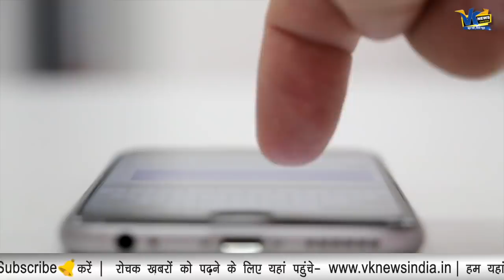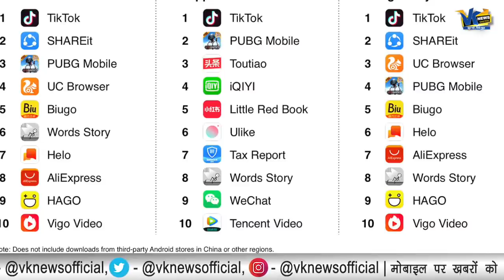भारत ने चीन को दिया बड़ा झटका, इस दांव से चीन का ऐप मार्केट तबाह।